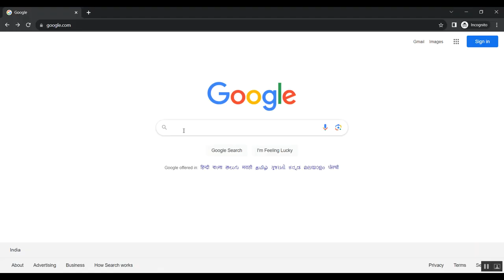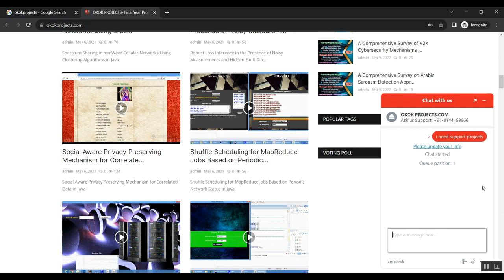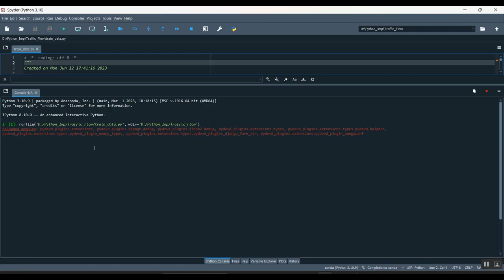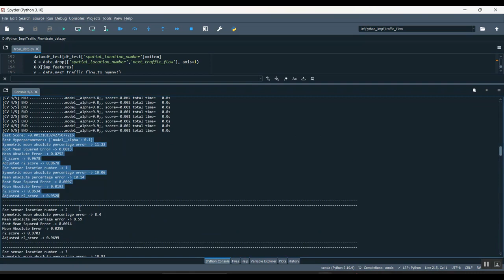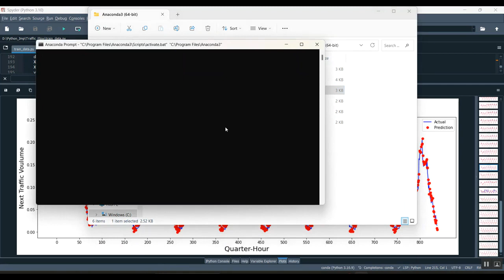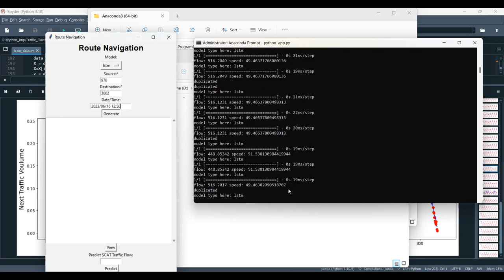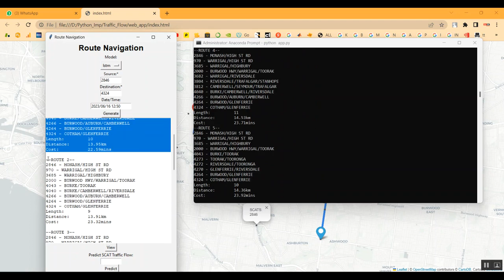ARDE N BEATS An Evolutionary Deep Learning Framework for Urban Traffic Flow Prediction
IEEE PROJECTS 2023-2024 TITLE LIST

Support Including Packages
* Complete Source Code
* Complete Documentation
* Complete Presentation Slides
* Flow Diagram
* Database File
* Screenshots
* Execution Procedure
* Readme File
* Video Tutorials
* Supporting Softwares
Support Specialization
* 24/7 Support
* Ticketing System
* Voice Conference
* Video On Demand
* Remote Connectivity
* Document Customization